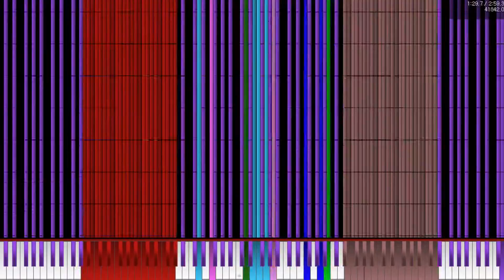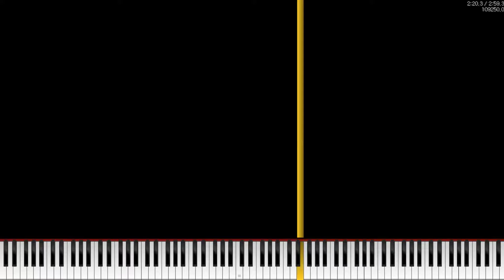[Black MIDI] Infinite Being 54.83 Million | Failed NO LAG attempt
Made by: mineLOLpride

I couldn't made NO LAG video at ordinary notes speed...
so I used very short notes.
MIDI: At the description
Technical Information:

MIDI Filename: infinite being final.mid
MIDI Size: 418 MB
MIDI Note Count: 54,839,185 notes
SoundFont Information:

SoundFont:Steinway Grand Piano ER3A + THDrum.sf2
SoundFont made by:Riccardo Loi/KaleidonKep99
(At the description)
New! No Lag Video Request Form
What is the "No Lag Video Request Form"?
It can request you make "NO LAG" video to me :D
Link is here:

If there is problem. plz tell me! I'll fix it right now!
Link etc:
(I'll not update this channel)
My niconico douga user peage:
(I'm not uploading videos almost)
My homepage(Sorry, I can't write English almost. So all at Japanese...)